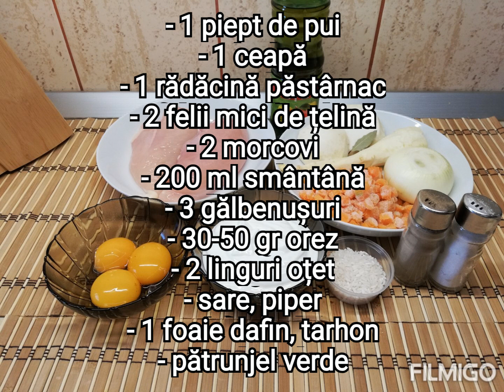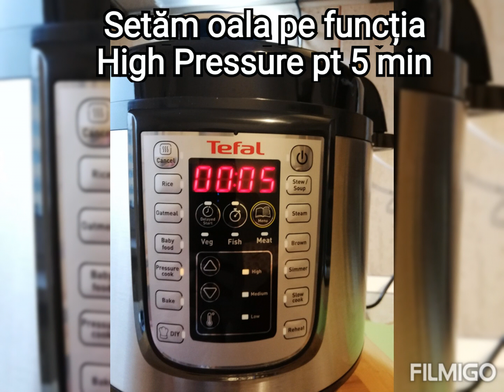Tefal One Pot - Ciorba de pui a la grec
Cum sa faci ciorba de pui a la grec la Tefal one Pot